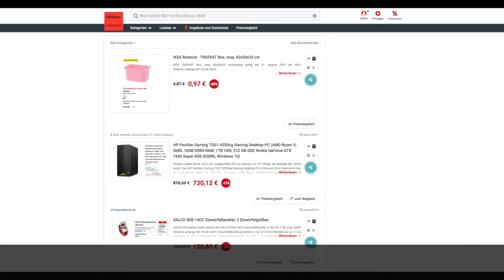Schnäppchen/Billiger des Tages 29.07.20 - HP Pavilion Gaming TG01-0030ng Gaming Desktop-PC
Heute ist Schnäppchen/Billiger des Tages - HP Pavilion Gaming TG01-0030ng Gaming Desktop-PC.